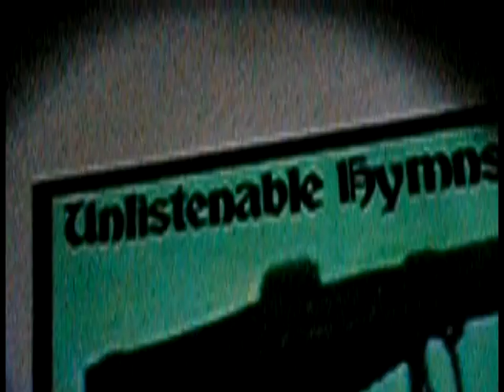Angel Rot - Callus Caul of Gloom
Eerie, dirge instrumental from "Unlistenable Hymns of Indulgent Damnage". Recorded 1993.